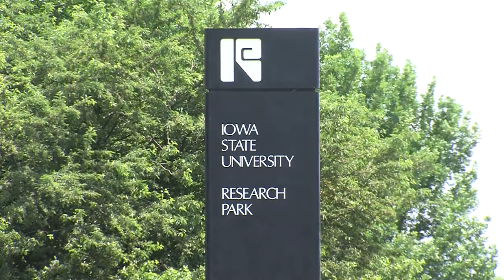President Leath's Annual Address 2013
Iowa State University President Steven Leath presented his annual address to a large crowd at the Great Hall, Memorial Union. Leath highlighted the university's success over the past year and shared his plans to move the university forward this academic year.